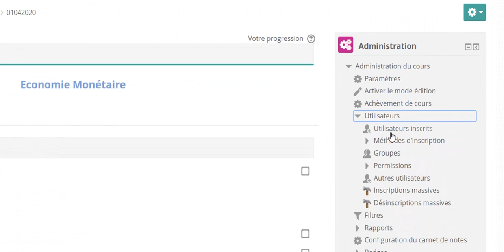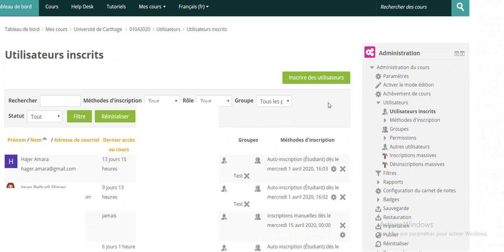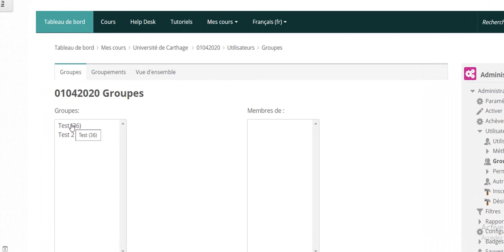Ajouter un utilisateur avec le profil d'enseignant éditeur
Comment Ajouter un utilisateur avec le profil d'enseignant éditeur à un espace de cours Moodle.